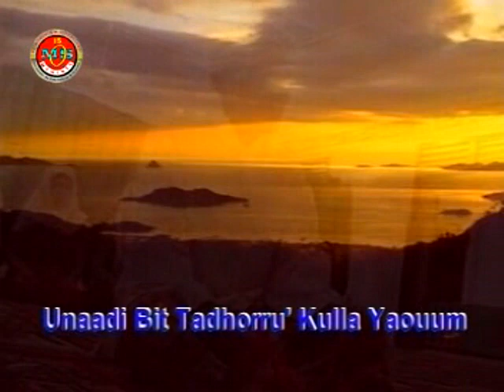Hj Nur Asiah Djamil - Alam Tasma - (Official Music Video)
Title :             Alam Tasma
Artist :           Dra Hj Asiah Djamil
Composer :  Dra Hj Asiah Djamil